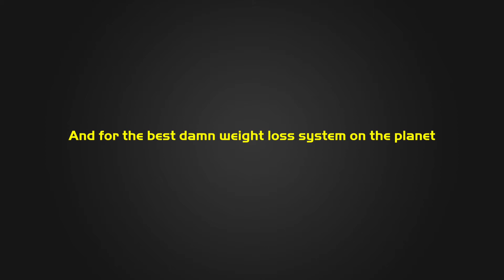Chicken and Spinach Curry